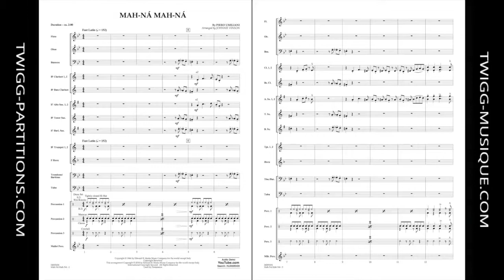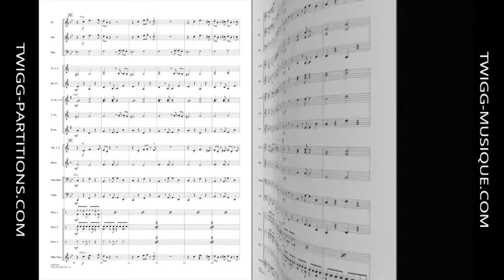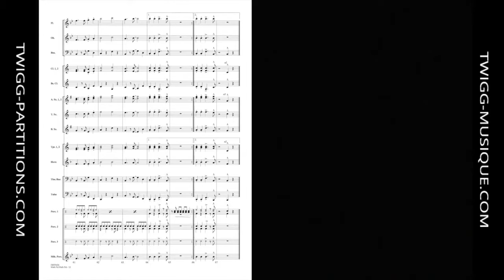Mah-na Mah-na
Comp. Piero Umiliani
Arr. Johnnie Vinson
Style: Latin
Niveau | Grade: 1.5
Code d'item / Product ID: 276456